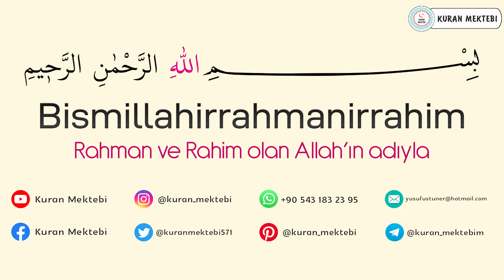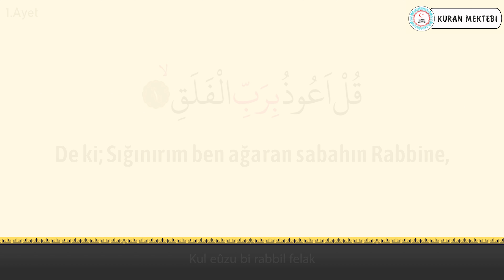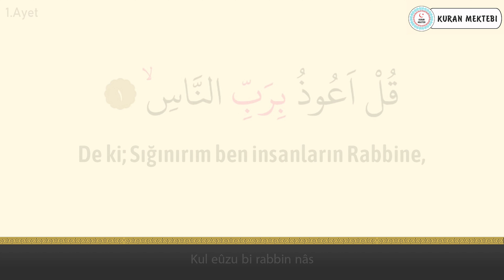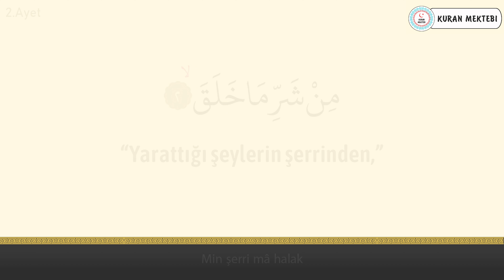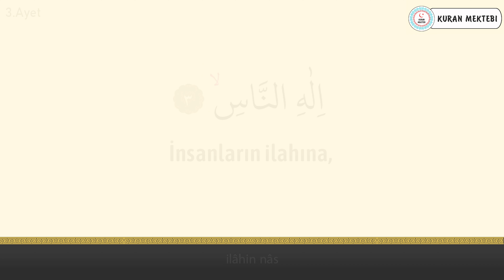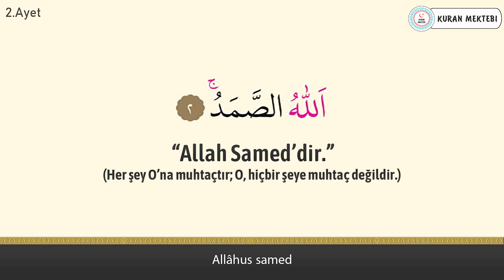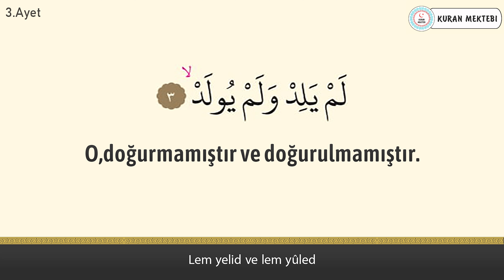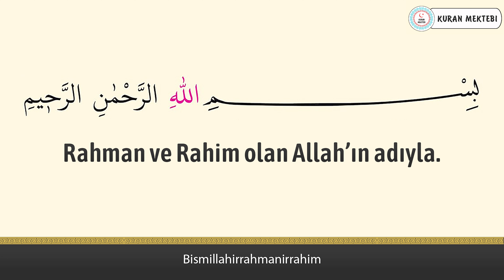İhlas Felak Nas suresi 33 tekrar anlamı dinle (Nas suresi arapça yazılışı okunuşu ve meali)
İhlas Felak Nas suresi 33 tekrar arapça yazılışı ve okunuşu Alaa Aqel ile birlikte dinleyebilirsiniz. Ayrıca İhlas Felak Nas suresi anlamı ve okunuşu ile birlikte. İhlas Felak Nas suresi türkçe meali okuyun.